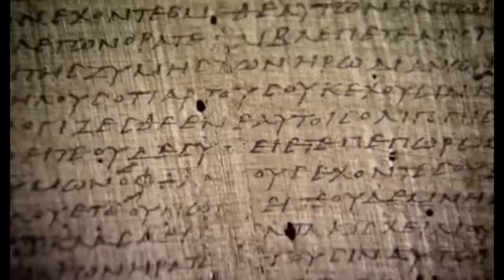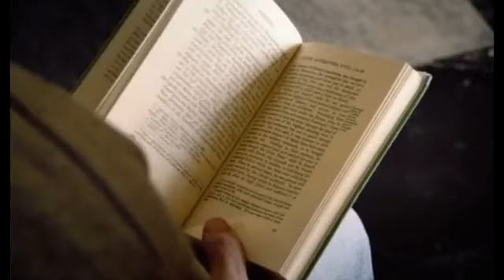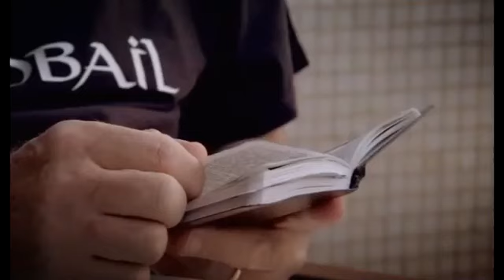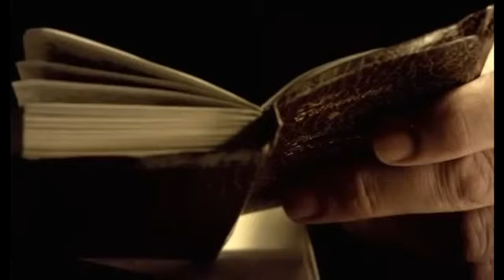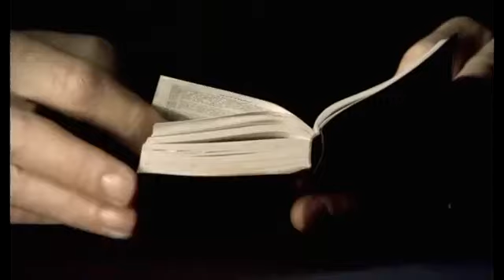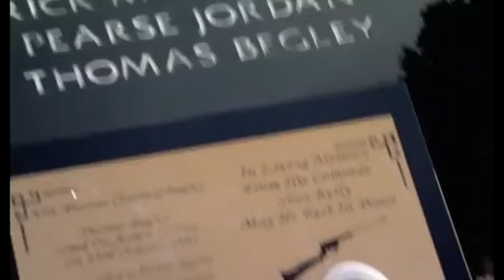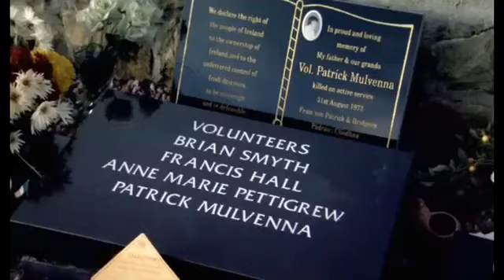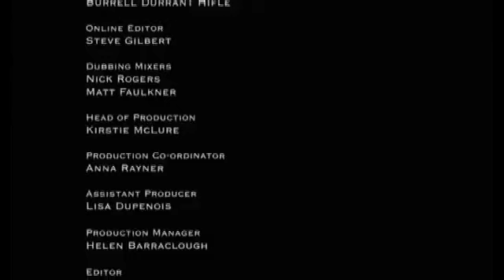Gerry Adams - The Bible and Jesus (Documentary)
EPISODE 5 - JESUS
Written and presented by : Gerry Adams

Gerry Adams, politician and supporter of the IRA throughout years of sectarian conflict and the subsequent peace process, investigates the life and death of Jesus Christ, against the backdrop of his own life and career. Adams describes himself as an 'Irish Catholic who, despite all the let-downs and scandals that ... the Church has been embroiled in, remains a member'. Adams sets out to discover the real, historical Jesus, rather than the version of Jesus he was taught about as a child, and to establish who killed him and why.

Gerard "Gerry"Adams (Irish: Gearóid Mac Ádhaimh) is an Irish republican politician, President of the Sinn Féin political party, and the Teachta Dála (TD) for Louth since the 2011 general election.
From 1983 to 1992 and from 1997 to 2011, he was an abstentionist Westminster Member of Parliament (MP) for Belfast West.
He has been the President of Sinn Féin since 1983. Since that time the party has become the second-largest political party in Northern Ireland and the largest Northern Irish nationalist party. From the late-1980s onwards, Adams was an important figure in the Northern Ireland peace process, initially following contact by the then-Social Democratic and Labour Party (SDLP) Leader John Hume and then subsequently with the Irish and British Governments.[citation needed]
In 2005, the Provisional Irish Republican Army (IRA) indicated that its armed campaign was over and that it was exclusively committed to democratic politics.[9] Under Adams, Sinn Féin changed its traditional policy of abstentionism towards the Oireachtas, the Parliament of the Republic of Ireland, in 1986 and later took seats in the power-sharing Northern Ireland Assembly.